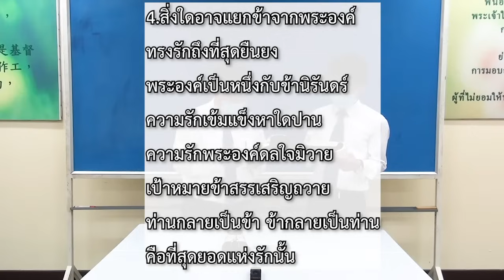LT2442_ประชุมหักขนมปัง[วันที่ 20 ต.ค. 2024]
ประชุมหักขนมปัง[วันที่ 20 ต.ค. 2024]
เพลง 130, 181, 20